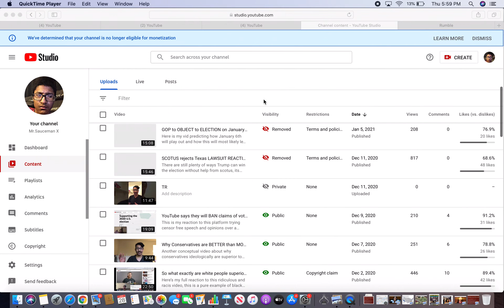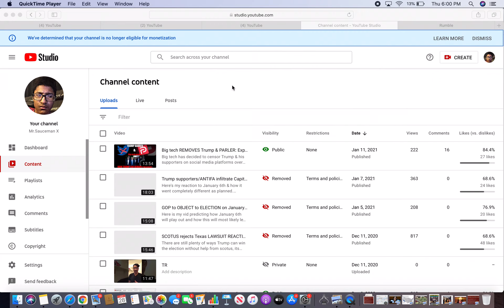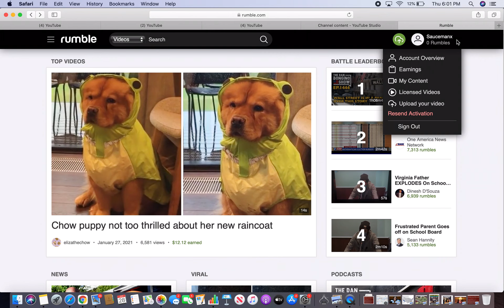YouTube DELETES 3 of my videos for NO REASON: Follow me on Rumble before I’m FULLY censored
YouTube has deleted my last 3 videos for no reason, this has demonetized my channel & puts it at risk for an illegitimate community strike. This means it is possible for my channel to be gone soon, so I will be expanding my platform to rumble & posting all future content on YouTube to this site. I have recently uploaded 2 of my deleted videos on the site. Make sure to follow me on Rumble & my other platforms just incase I get censored more

Gab

Rumble